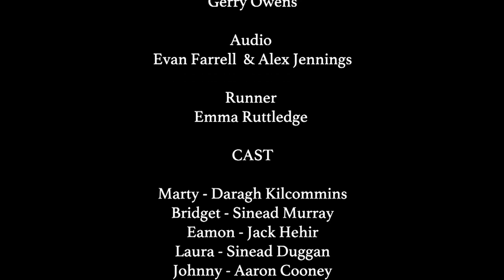Ireland's Loveliest Couple